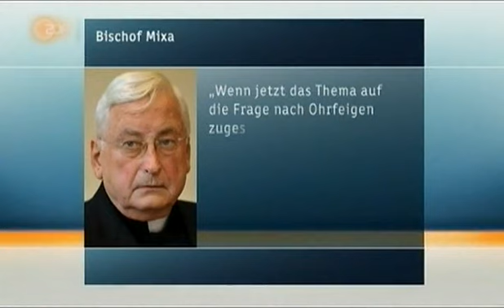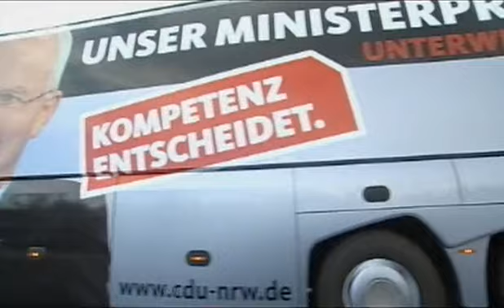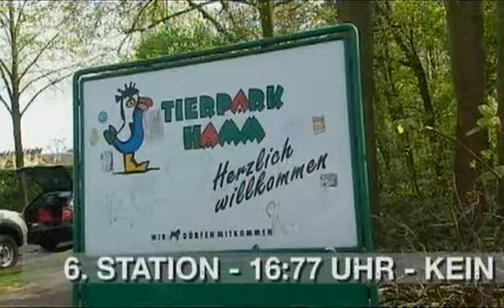Heute Show Folge 18 vom 23.04.2010